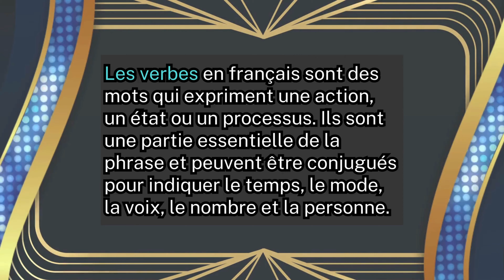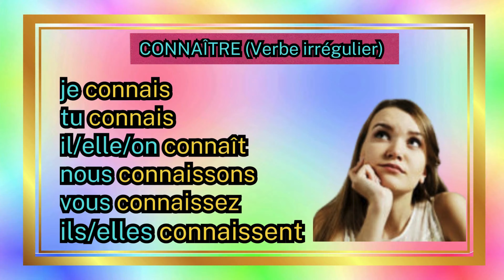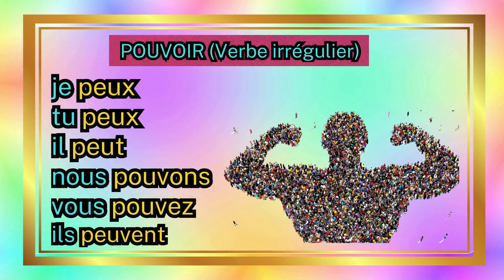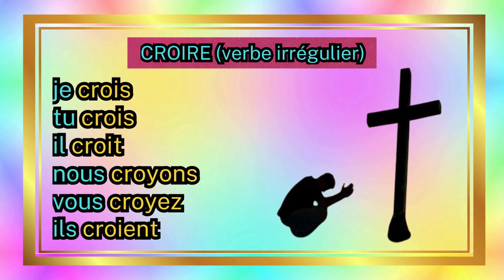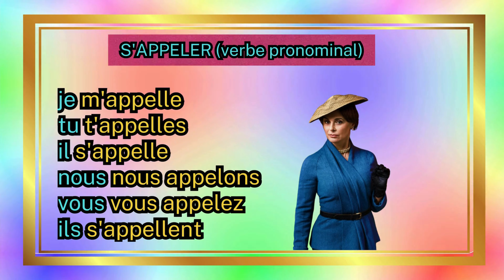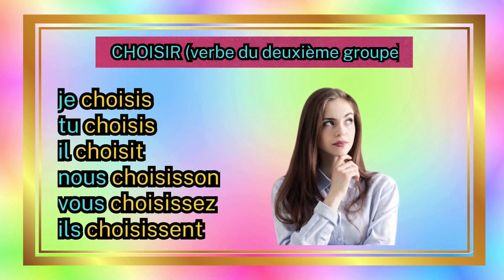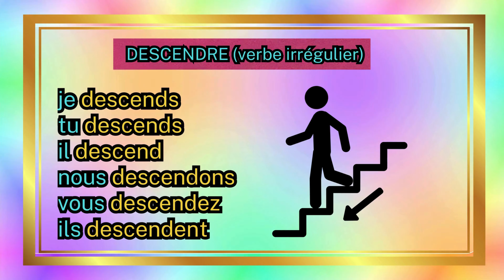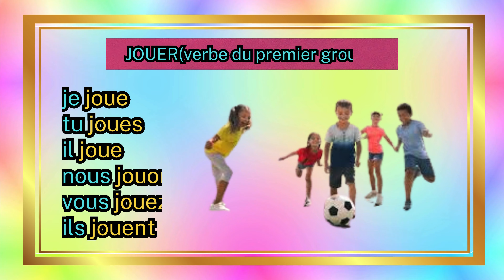Les verbes plus utilisés en français.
"Liste de plus de 40 Verbes les Plus Utilisés en Français : Apprenez à les Maîtriser !"

"Découvrez les verbes les plus couramment utilisés en français ! Cette vidéo est un guide essentiel pour tous ceux qui veulent améliorer leur maîtrise de la langue française. Apprenez à conjuguer ces verbes clés, comprenez leur utilisation dans des phrases, et enrichissez votre vocabulaire avec des exemples pratiques. Parfait pour les débutants et ceux qui cherchent à renforcer leurs bases en français."

EN ESTE VIDEO INCLUIMOS UNA LISTA DE LOS VERBOS MÁS UTILISADOS EN FRANCÉS, A CUAL DE LOS GRUPOS PERTENECEN: PRIMER GRUPO, LOS QUE TERMINAN EN -ER, SEGUNDO GRUPO LOS QUE TERMINAN EN IR Y ADEMÁS SU PARTICIPIO PRESENTE TERMINA EN -ISSANT Y LOS VERBOS IRREGULARES O DEL TERCER GRUPO CON REGLAS DE CONJUGACIÓN PARTICULARES. TAMBIÉN MOSTRAMOS LA CONJUGACIÓN DE ESTOS VERBOS EN PRESENTE DEL INDICATIVO Y FRASES EJEMPLOS CON ELLOS.

Capitulos

00:01 INTRODUCTION
00:39 ÊTRE
00:54 AVOIR
01:07 ALLER
01:20 FAIRE
01:37 DIRE
01:47 BOIRE
02:04 CONNAITRE
02:21 DEVOIR
02:36 ÉCRIRE
02:51 FALLOIR
03:02 FINIR
03:18 METTRE
03:31 PARTIR
03:46 POUVOIR
04:01 REGARDER
04:16 VOULOIR
04:29 AIMER
04:41 CHERCHER
04:55 ACHETER
05:09 PRÉFÉRER
05:23 RÊVER
05:37 RÉUSSIR
05:53 CROIRE
06:07 VOYAGER
06:21 PAYER
06:34 VENIR
06:47 HABITER
07:02 PLAIRE
07:15 S'ABONNER
07:27 S'APPELER
07:43 APPRENDRE
07:57 ÉTUDIER
08:11 GOÛTER
08:24 LAVER
08:37 ENVOYER
08:50 RECEVOIR
09:07 CHOISIR
09:20 DORMIR
09:33 LIRE
09:45 SORTIR
09:58 SENTIR
10:12 RÉVISER
10:27 ATTENDRE
10:40 COMPRENDRE
10:55 MONTER
11:09 DESCENDRE
11:24 ENTRER
11:37 SORTIR
11:52 RÉPONDRE
12:06 VIVRE
12:19 MANGER
12:33 JOUER